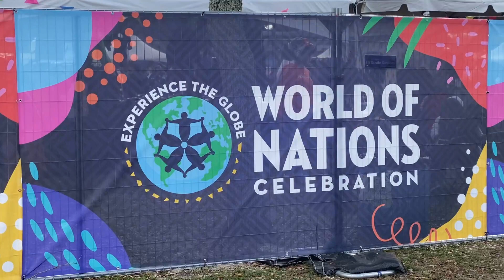JEA Ambassador of the Month: April 2023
Joe Nasworthy explains why he enjoys being a JEA Ambassador. If you'd like a JEA ambassador to attend your event,

Jacksonville, Florida-based JEA is one of the largest public power utilities in the United States, serving more than 505,000 electric, 382,000 water, 302,000 sewer and 22,000 reclaimed water customers.